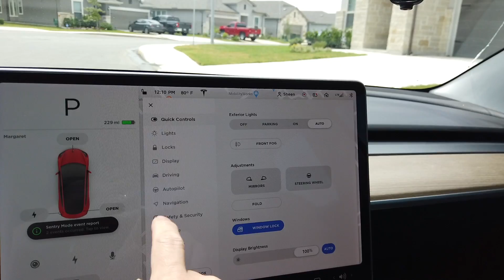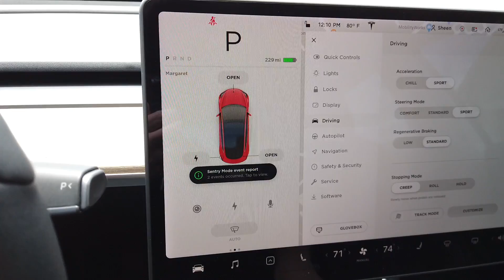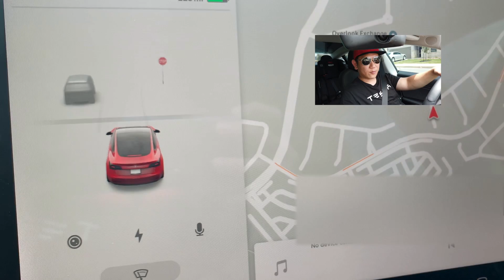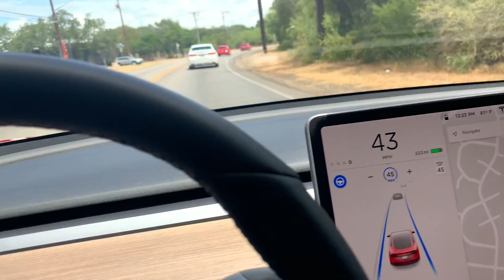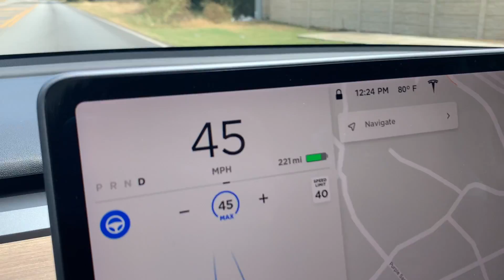WHY I Never drove a TESLA before! What Do I Think?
🚗🚗If you ever visit San Antonio and need a rental, consider Jordan

Money Matters With Sheen, I'm a big Tesla BULL 🐂 but I've driven a TESLA before so I thought I need to rent one and actually test out the product. How you enjoy this video.

Follow me in Twitter and Instagram @Money_Sheen

📚📖Investment Books 📚📖
Rich Dad Poor Dad
Principles of life and work - Ray Dalio